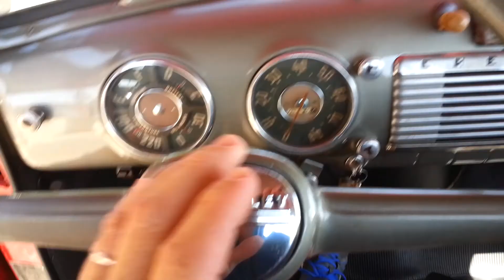1947 chevrolet 3600